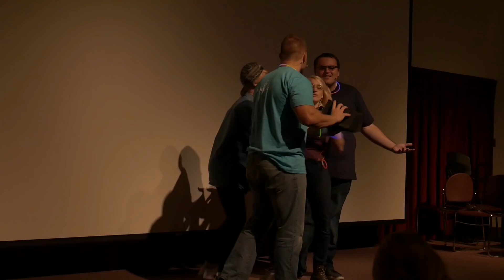The Box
Matt finds a new shiny box, of epic proportions.

Written by: Matt Men
Featuring: Matt Moen, Emily Hein, Tori Pence, Dalton Johnson
Edited by: Colton Elzey